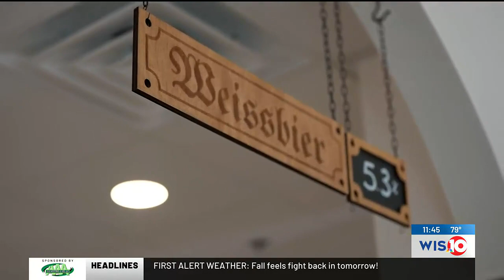Soda City Living - Brews & Bites at Bierkeller Columbia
The pretzel and beer cheese seems to be a big hit, along with other German classics like the currywurst.